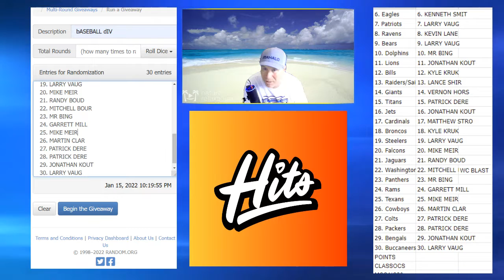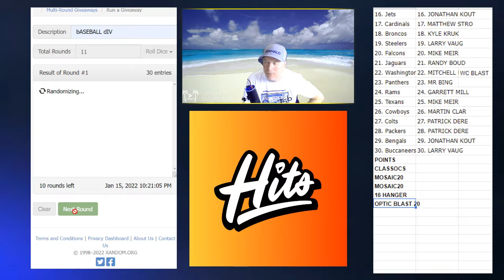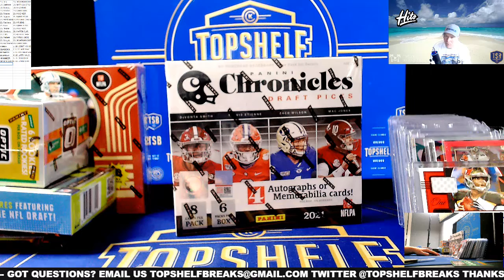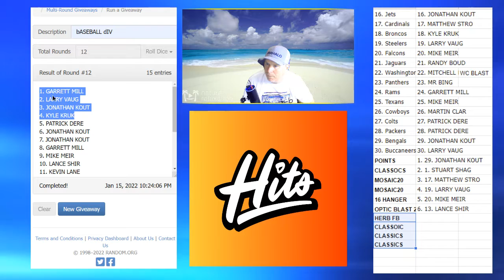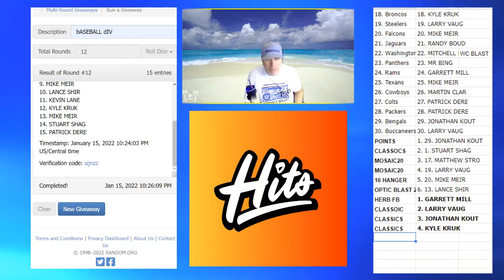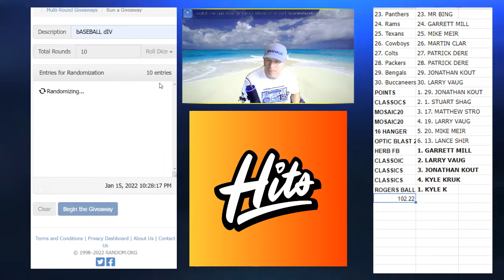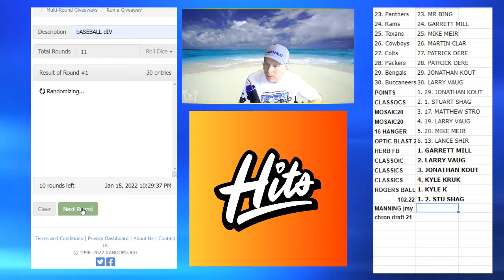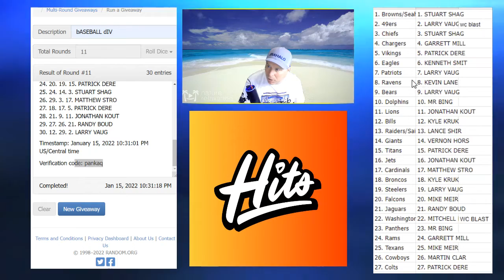1-15 post blitz mix winners -Mahomes helmet